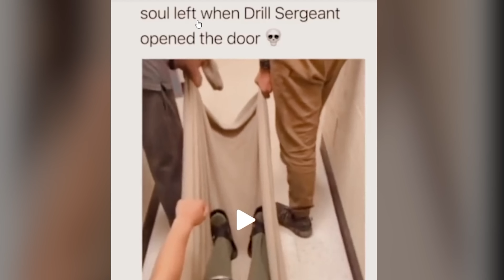Military TikToks Gone Wrong... Part 3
Military TikTok Fails Gone Wrong
Veteran Reacts To Funny Military TikToks